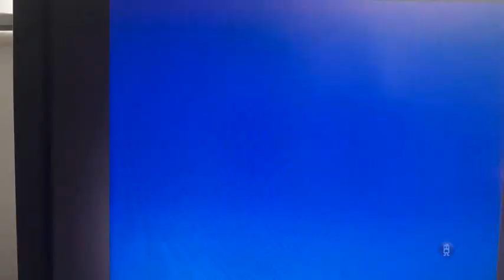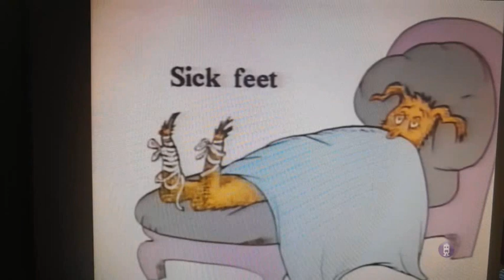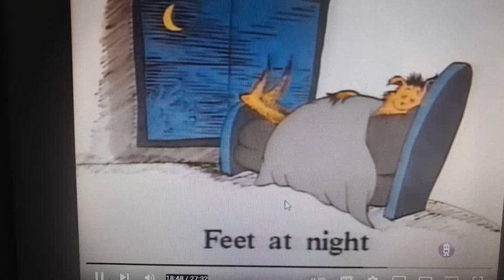one fish two fish red fish blue fish reversed